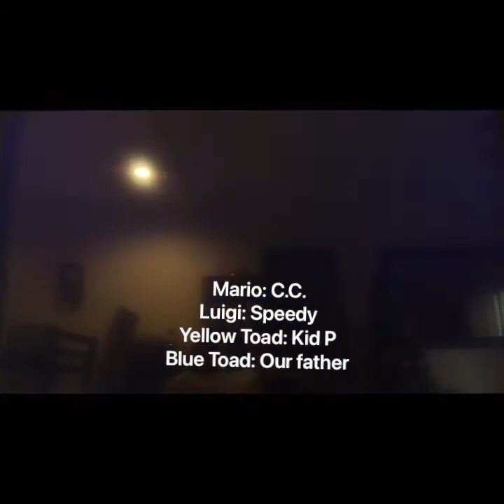This Video is About Rage Quitting and Losing | The_Terrific_ Three | ft. Fayeed Tan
This video is about RAGE QUITTING and LOSING.

Come on, seriously? We passed this very level on the other wii! We didn’t even complain about the level that time. :(

How are we so nooooooooooooooby at this?

Can you guys accept us quitting New Super Mario Bros Wii and moving on to Mario Sports Mix? We tried finishing the level for weeks and we have more than a hundred outtakes :( So please understand that we aren’t professionals. Thanks for understanding :)

- Your friend, C.C.

This was featuring someone with more than 8000 subscribers: Our dad, Fayeed Tan! Thanks for joining us, Dada!